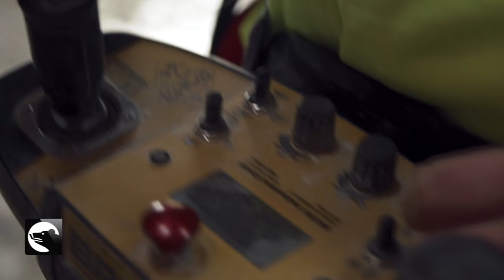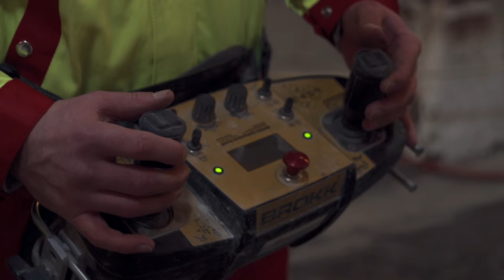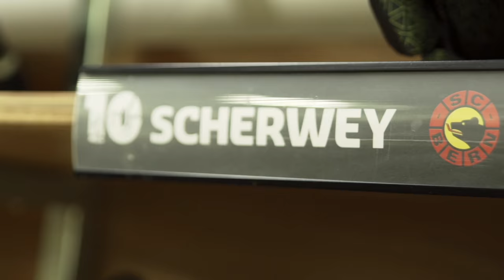SC Bern​ Jobtausch: Bauwerktrenner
Marcel Dätwyler, Verwaltungsrat der Marco Dätwyler Gruppe AG, und Eishockeyprofi Tristan Scherwey tauschen für einen Tag den Job. Wer sich wohl besser schlägt?